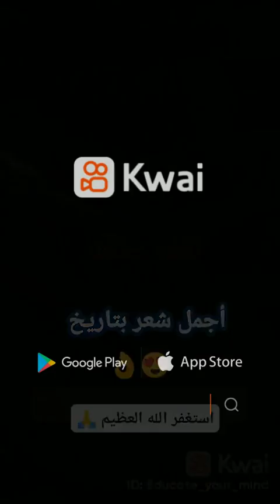اجمل شعر بالتاريخ